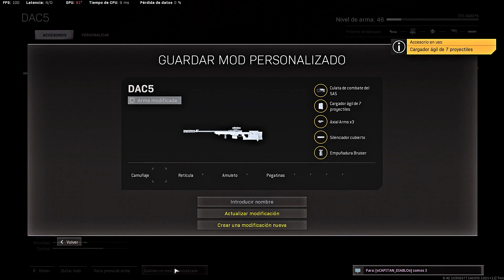Partidas de todo tipo, subiendo niveles de armas, accesrios, corriendo, bunkers.